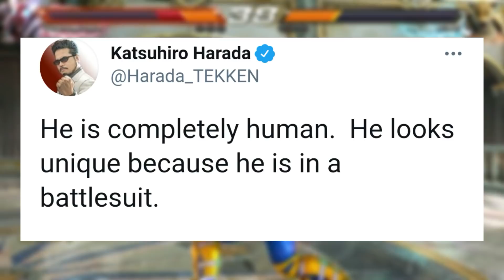Tekken Unsolved mysteries explained/Hindi